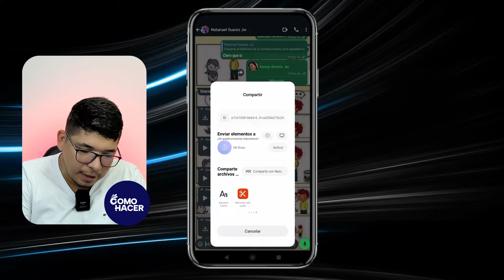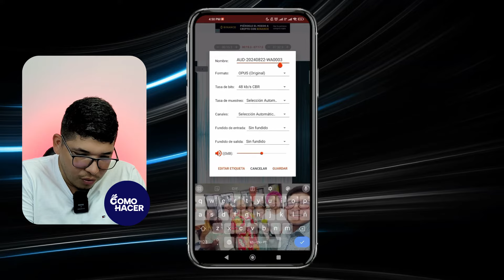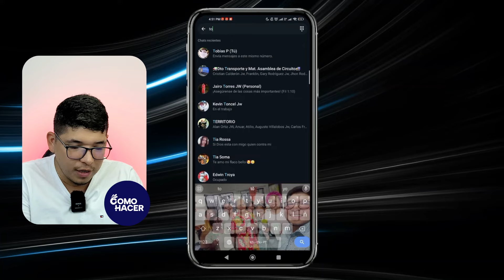Cómo CORTAR AUDIOS en WHATSAPP Android | 🎼 Solución Rápida y Sencilla ✂️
Descubre la forma más rápida y sencilla de cortar audios en WhatsApp para Android con nuestro tutorial paso a paso. Si deseas compartir clips de audio precisos o ahorrar tiempo al no tener que enviar grabaciones largas, este vídeo es tu solución perfecta.  ¡No necesitas ser un tech-savvy para dominarlo! Dale play y empieza a optimizar tus conversaciones en WhatsApp con esta guía práctica.